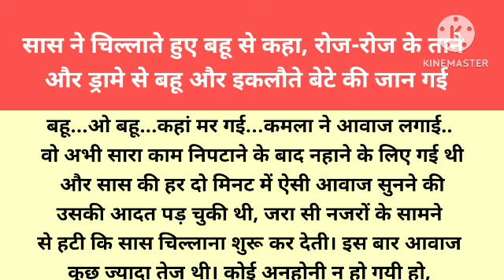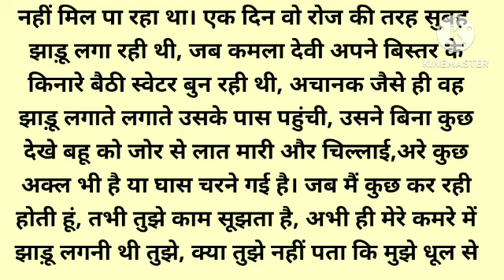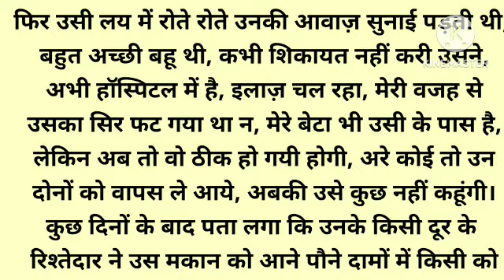सास ने चिल्लाते हुए बहू से कहा. emotional story|heart touching story|saas bahu ki kahani@Rkstory2512